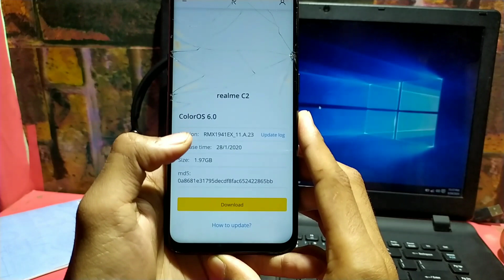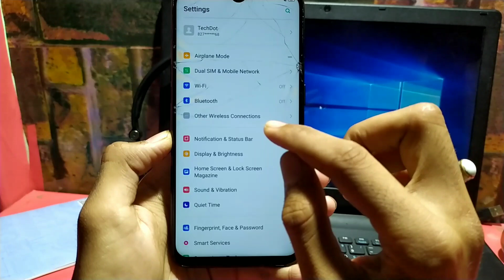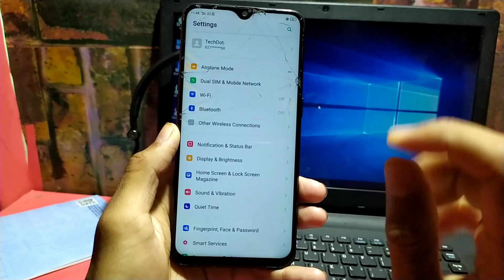Realme C2 March update A.24 Expected features | Realme C2 March New update kab Aayega ?🧐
Hii Friends .
REALME C2 March Updated
REALME C2 A.24 Updated
REALME UI Update REALME C2 Updated
REALME UI Android 10 update REALME C2